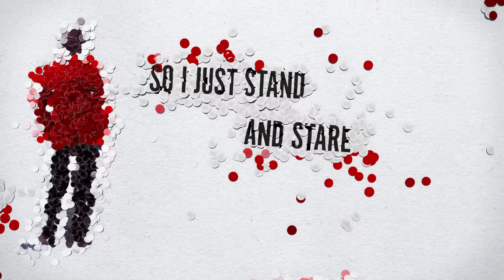Above & Beyond feat. Richard Bedford - Happiness Amplified (Official Lyric Video)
A sold out weekend of shows that saw Anjunafamily members from over 50 countries travel to Hong Kong for Group Therapy 300, truly ‘Happiness Amplified’.

Hot on the heels of Above & Beyond’s landmark ABGT300 celebrations broadcast worldwide from the Far East, Jono, Paavo and Tony reunite with Richard Bedford for new single ‘Happiness Amplified’. Taken from their #3 US Billboard Album, ‘Happiness Amplified’ receives a suitably stadium sized transformation courtesy of the Above & Beyond Club Mix.